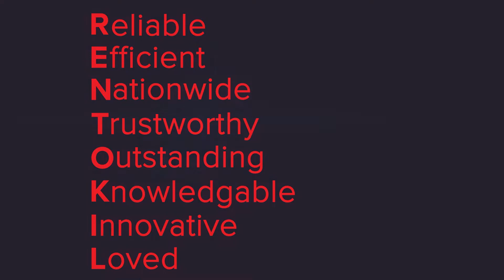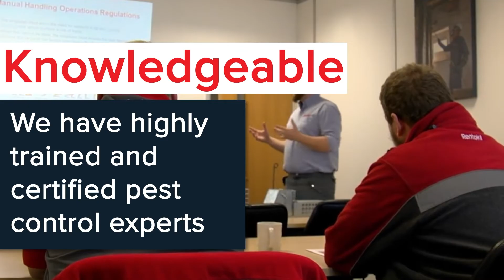Why Rentokil Ireland?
Rentokil Pest Control Ireland is the leader in Pest Control across the county. Our professionally trained technicians are equipped with the proper training and equipment to prove you with the best service.

Providing Pest Control Expertise for the Following:

• Ants
• Bed Bugs
• Flies
• Cockroaches
• Ants
• Bed Bugs
• Spiders
• Cockroaches
• Fleas
• Flies
• Wasps
• Mosquitoes and Midges
• Moths
• Mice
• Rats
• Birds